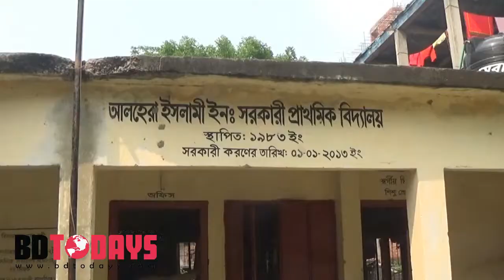একাধিক ছাত্রীকে যৌন হয়রানির অভিযোগে প্রাথমিক বিদ্যালয়ের প্রধান শিক্ষক গ্রেফতার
ঝিনাইদহ শহরের আলহেরা ইসলামী ইনস্টিটিউট সরকারী প্রাথমিক বিদ্যালয়ের একধিক ছাত্রীকে যৌন হয়রানির অভিযোগে ওই বিদ্যালয়ের প্রধান শিক্ষককে গ্রেফতার করেছে পুলিশ। বুধবার দুপুরে তাকে গ্রেফতার করা হয়। ঝিনাইদহ পুলিশ সুপার মো: হাসানুজ্জামান জানান, শহরের আলহেরা ইসলামী ইনস্টিটিউট সরকারী প্রাথমিক বিদ্যালয়ের প্রধান শিক্ষক আব্দুস সালাম দীর্ঘদিন ধরে বিদ্যালয়টির একাধিন ছাত্রীকে যৌন হয়রানী করে আসছিল।